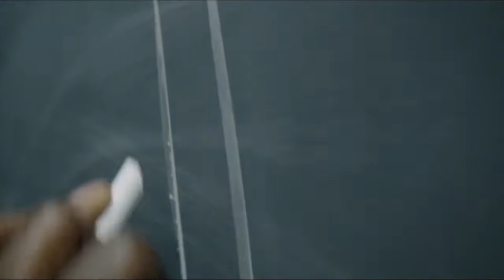What I Learned From Growing Up Gay in Puerto Rico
There’s a lot of sexism and homophobia in Puerto Rican culture whether or not people like to admit it. Facing these things as a gay boy often resulted in me turning to pop culture and TV for escapism. It also heavily influenced my decision to move.

However, that doesn’t mean I abandoned my culture and heritage.